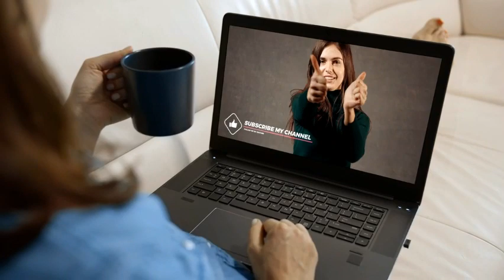How to Budget for PPC: Allocating Funds Effectively | Pearl Lemon SEO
Are you struggling with how to budget for your Pay Per Click (PPC) campaigns? Don't worry, Pearl Lemon SEO is here to guide you!

In today's video, we're sharing essential tips on effectively allocating your PPC budget. From understanding your business finances to targeting the right audience, we're covering it all.

Time Stamps:

0:00 - Intro
0:10 - Understand your business finances
0:20 - Consider your PPC campaign duration
0:30 - Identify your target audience
0:40 - Competitiveness in PPC
0:50 - Subscribe, Like, and Comment
1:00 - Outro

We release new tutorials daily ranging from SEO, PPC, to digital marketing strategies and beyond.

If you have any questions, drop them in the comments section below—we’d love to help you out!

Remember, your PPC budget allocation can make or break your campaigns—let Pearl Lemon SEO guide you to success!